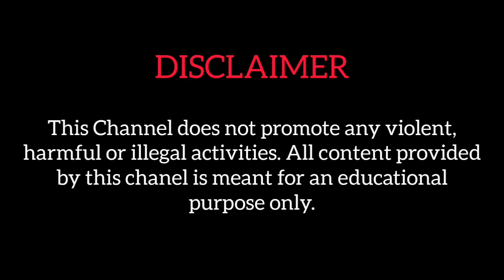তালডাংরা উপ নির্বাচন: 'সবুজ সাথী'র সাইকেলে চড়ে নির্বাচনী প্রচার তৃণমূল প্রার্থী ফাল্গুনী সিংহবাবুর